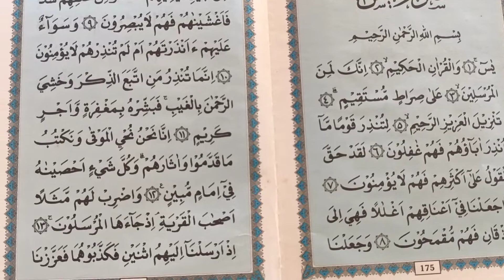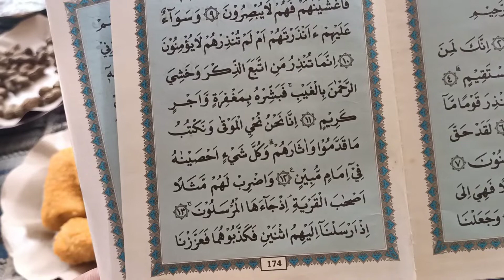PAGUYUBAN PECEL LELE LAMONGAN//JAMA'AH ASSYIFA'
Alhamdulillah bisa hadir di acara pengajian bulanan PAGUYUBAN PECEL LELE LAMONGAN yang bertempat di BPK tekno pegaulan Cikarang Selatan.semoga bermanfaat Aamiin.